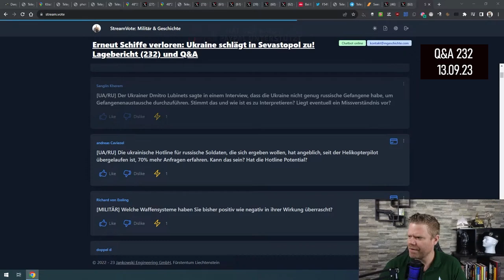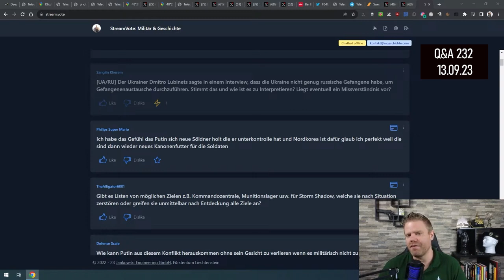Wird Russland nun große Waffenlieferungen aus Nordkorea beziehen?